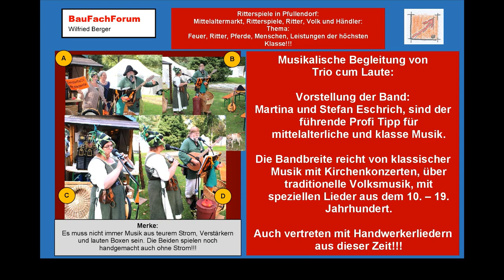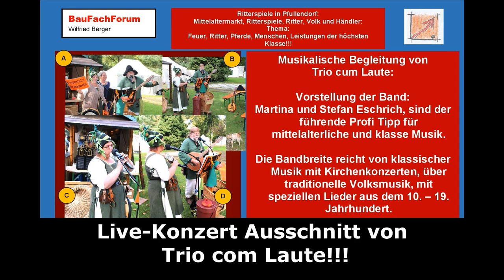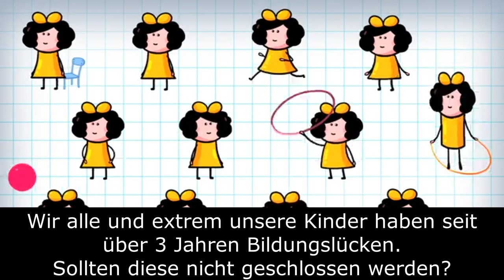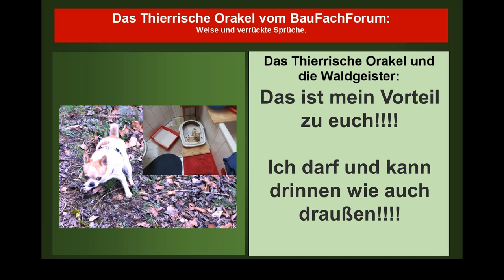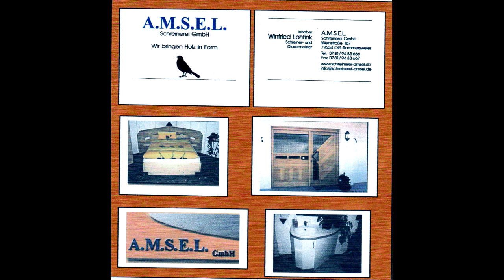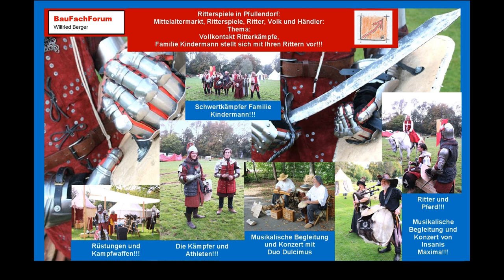Ritterspiele in Pfullendorf, Turnierkämpfer Pferd Vollkontakt Kämpfe, Mittelalter Pfullendorf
Ritterspiele in Pfullendorf, Turnierkämpfer zu Pferd Vollkontakt Kämpfe, Das Mittelalter in Pfullendorf, BauFachForum, Baulexikon Wilfried Berger.

aus unserer Rubrik unserer Lehrlingsseite können wir euch wieder eine tolle Veranstaltung aus Pfullendorf mit fantastischen Videos und Bildern vorstellen.

Viel Spaß beim Studieren von unserem Beitrag und dem dazugehörigen Video. Natürlich alles für das Handwerk und unsere Lehrlinge aufbereitet.

Thema heute:
Ritterspiele in Pfullendorf!!!
Vielleicht müssen wir uns bei Ritterspielen wieder einmal der neuesten Geschichte anvertrauen.
Wer kennt die Geschichte nicht vom Fußball-Torwart Trautmann?
Vorstellen müssen wir uns aus dieser Geschichte heraus, dass 1945 ein deutscher Kämpfer in seinem Flugzeug, über England abgeschossen wurde.
Das BauFachForum möchte hier keine Grundlage zwischen den Kämpfern des 2. Weltkriegs führen. Es soll nur die Beziehung zu den Ritterkämpfen aus dem Mittelalter hergeführt werden und dass die Jahrhunderte immer die gleichen Menschengedanken hegen. Ritter kämpften und waren Ehrenmänner.
Ist die Zerstörung von Kindern, Frauen und alten Menschen heute mit dem Gaza-Streifen eine menschliche Ehre?

Die Geschichte von Trautmann:
Die ist allerdings sehr spannend und der Autor möchte allen nur empfehlen, wenn dieser Dokumentarfilm der ein Krimi des deutschen Volkes ist, im Fernsehen kommt, einfach mal anzuschauen.
Schaut Ihn einfach an.

Um was geht es bei Trautmann?
Eigentlich genau um das, was die Welt bewegt. Trautmann wurde mit seiner Maschine über England abgeschossen und kam in englische Gefangenschaft.
Die Grundlage war, dass er somit der Feind der Engländer war und in Gefangenschaft kam.
Die Geschichte und der Film zeigen beeindruckend bis hin zur Tränendrüse, dass der Staatsfeind Trautmann mit seiner Kunst ein herausragender Torwart im Fußball zu sein, den Feind zu seinem Freund machte. Trautwein war der bedeutendste Nationalspieler der englischen Fußball Nationalmannschaft aller Zeiten wenngleich er der Nationalfeind der Engländer war.
Die Geschichte zeigt beeindruckend, wie der Feind mit seinen herausragenden Künsten und herausragenden Fähigkeiten zu einem Nationalheld einer ganz anderen Kultur werden kann/konnte.

Ritterspiele in Pfullendorf:
Genau um das ging es an einem verlängerten Wochenende in Pfullendorf. Ging es hier um die Grundlagen von Rittern, Kampf und Gewalt?
Nein, in keinster Wese.
Hier ging es um kampfsportlichen Leistungen, die beachtenswert waren.
Kampf ohne Hass und ohne Vernichtungsabsicht. Nur ein Kampf immer im Vordergrund, dass man diesen auch gewinnen möchte.
Aber nur mit fairen Grundlagen und ohne Hassgefühlen.

Ist Kampf gleich Krieg?
Das kann aus der 2. wissenschaftlichen Preisarbeit des Autors sicherlich über Sun Tzu klar erklärt werden. Link zur 2. Preisarbeit, im BauFachForum (in Bearbeitung), damit alle diese Arbeit kostenfrei nutzen können.

Kampf ist nicht Krieg!!!
Krieg in den Grundlagen von heute im Ist-Zustand mit dem Ukraine Krieg und dem Gaza-Streifen ist nur von Hass übersäht. Und daraus resultieren vor den Augen der Welt Kriegsverbrechen und hat nichts mit humanitärer Kriegsführung zu tun. Der Krieg wird nur noch, was Sun Tzu klar ausklammert und ablehnt, aus Hass und Verbitterheit  geführt!!!
Ist aber Hass, die humanitäre Grundlage von uns normalen Menschen?
Hass produziert nur, dass der Mensch nicht mehr denkt, sondern nur irrelevant handelt.

Kein Streit mit Hass!!!
Das hat uns Sun Tzu bereits als Lehrer des Krieges vor über 2500 Jahren gezeigt. Hass ist kein Mittel einen Krieg zu führen.
Und dabei sind wir wieder bei er Geschichte von Trautmann.  Ein Mensch, der von einer ganzen Nation als Feind angesehen wurde, erreichte mit seinem sanften Wesen und seiner Kunst als Fußballspieler Torwart, dass sich ein ganzes Volk wandelte und den Feind nicht als Kämpfer gesehen hat, sondern als lieben Freund in einer neuen Gesellschaft.
Und genau das zeigt dieses Video.

Du das müssen wir alle begreifen. Alle unsere Handlungen sollten geplant und human vorgenommen werden.
Da ist nicht die Ehefrau bei der Scheidung die Schlampe.
Da ist nicht bei Familienkrach der Vater nicht der Tyrann!!!
Der Krieg der Zweisamkeit wird dabei zu einer Einigung der Parteien.
Man streitet sich, allerdings mit klar geregelten Grundlagen, Geboten und Waffen.
Jeder brutale gesellschaftliche Krieg muss nach den Grundlagen der vier Genfer Konventionen von 1949 und die zwei Zusatzprotokolle von 1977 sowie das Zusatzprotokoll von 2005 geführt werden.
Das bildet den Kern des humanitären Völkerrechts. Sie schützen Personen, die sich nicht oder nicht mehr an den Kampfhandlungen beteiligen.